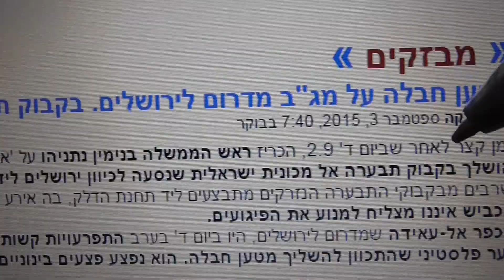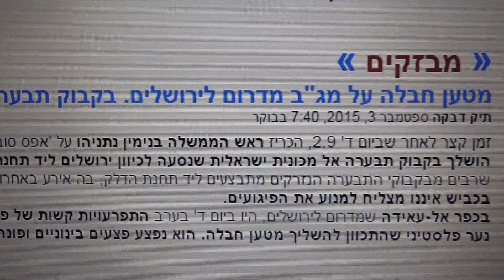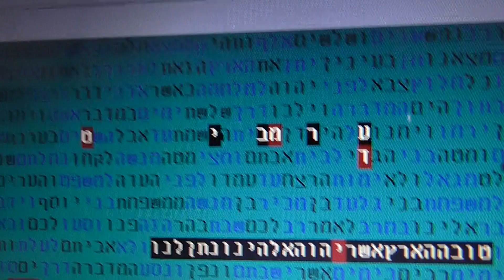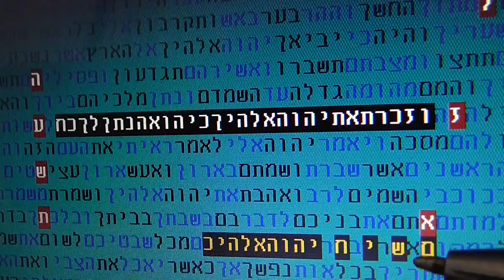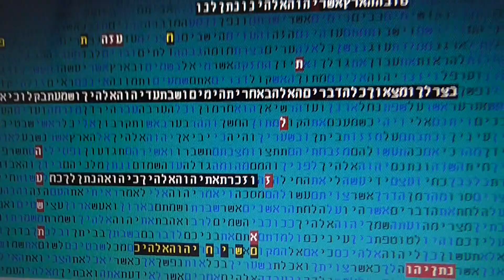HELPESSNESS OF ISRAEL in bible code Glazerson